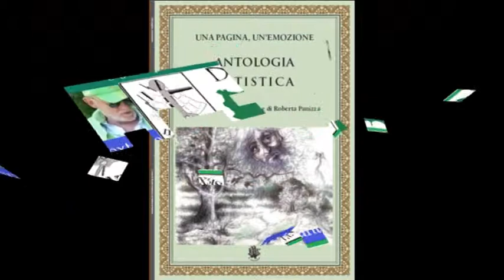BCM18 Bookcity Mare Culturale Urbano MCU sigla lettura poesie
BCM18 Bookcity Mare Culturale Urbano MCU sigla lettura poesie Video di carattere artistico, con contenuti d'interesse sociale e con presentazioni di personalità del mondo culturale. Video ufficiali degli eventi, delle informazioni e delle notizie proposti dall'Associazione culturale "Da Ischia L'Arte - DILA" Ischia